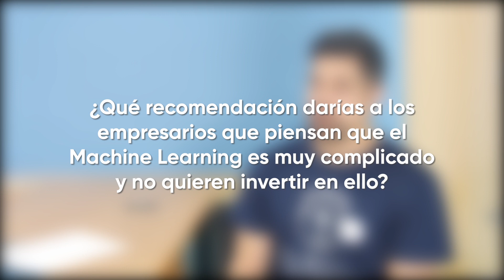Microentrevista con Pau Sempere